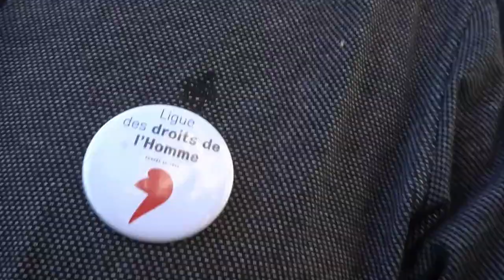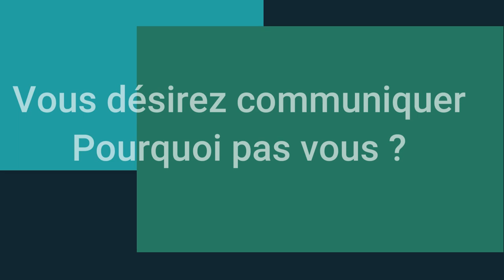ACTU SAINTES : une marche unitaire nationnal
Ce samedi 23 septembre, plus de 150 associations appellent à une marche unitaire partout.
Près de cent soixante personnes étaient présentes sur la place Foche ui ont déambulé devant le marché St Pierre. Jean Pierre dit il " On a vu ces derniers mois une offensive répressive assez importante du gouvernement qui vise tous les gens qui s'opposent à sa politique Par exemple lors des manifestations contre les retraites, on l'a vu aussi lors des manifestations anti-bassines à Sainte-Soline (Deux-Sèvres) au mois de mars, ou encore récemment avec la mort du jeune Nahel, 17 ans, tué à bout portant par une balle de policier lors d'un contrôle".
Environ 80 000 personnes ont défilé dans toute la France, dont 15 000 à Paris, ont affirmé la CGT et LFI, qui appelaient à la mobilisation au côté de dizaines d’organisations, dont des collectifs de quartiers populaires, des ONG (Attac, Dernière rénovation, les Amis de la Terre…), des partis comme le NPA et EELV - mais ni le PS, ni le PCF - ainsi que les syndicats FSU et Solidaires.
Reporter d'images : Pascal RENAUD
Production : AGENCE PHOTO SAINTES AUDIOVISUEL E.I
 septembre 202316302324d